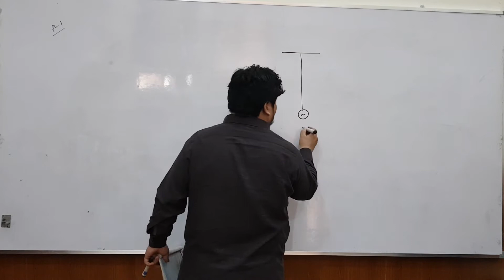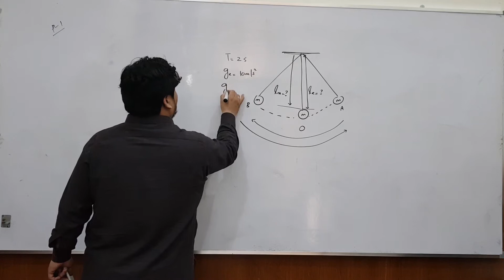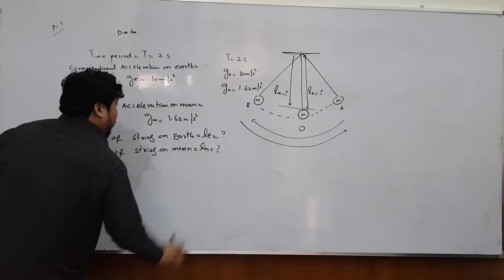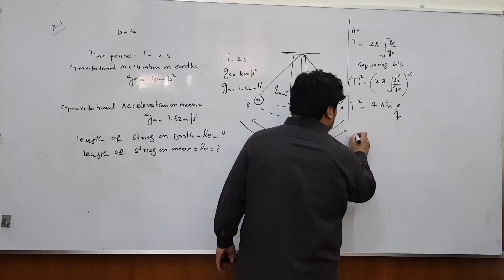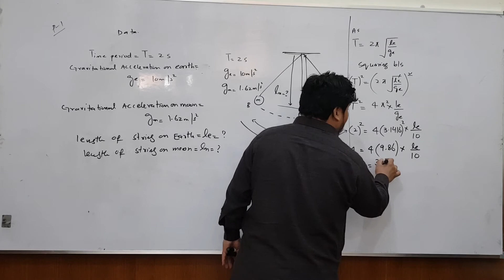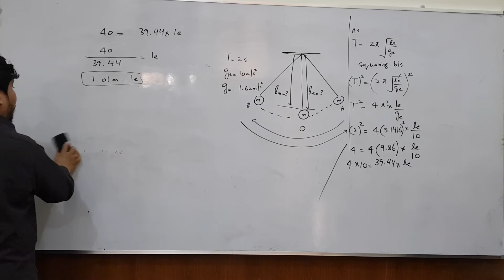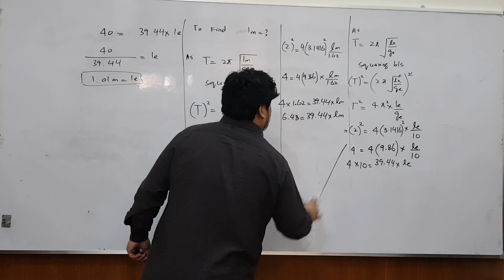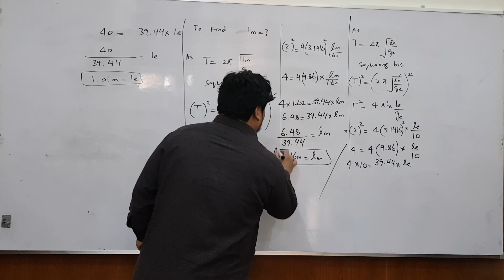Numerical No 1 || Physics 10th || Chapter 1